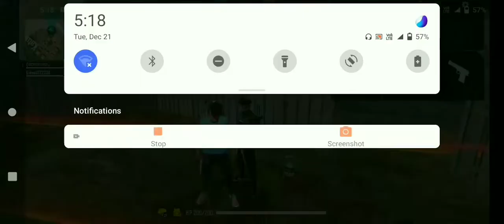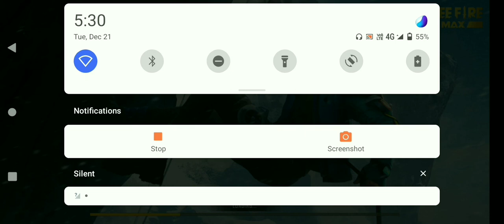G REVOLUTION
1 vs 3 op game play